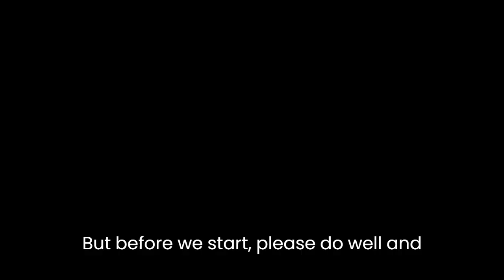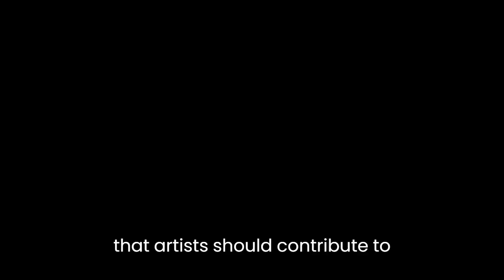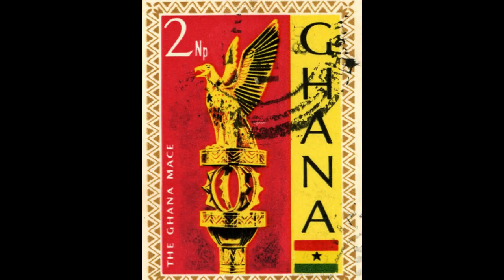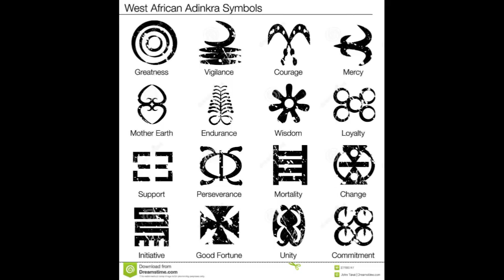THE ARTISTS KOFI ANTUBAM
THE ARTISTS KOFI ANTUBAM. THE MAN BEHIND THE DESIGN OF THE PRESIDENCIAL SEAT, THE PARLIAMENTARY MACE OF GHANA AND HE WON A NOBLE PRICE FROM Dr. KWAME NKRUMAH.